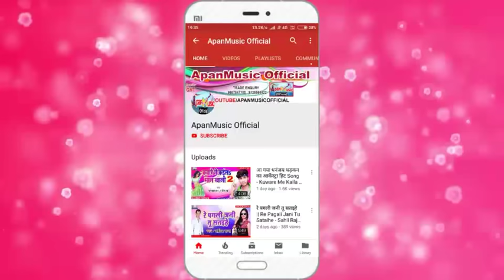आ गया विकाश बेदर्दी का सबसे हिट गाना || चम चम चमके बिन्दिया तोहार || Cham Cham Chamke Bindiya Tohar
Singer :- Vikash_Bedardi

Lyrics :- Vikesh Bihari , Swami Naresh